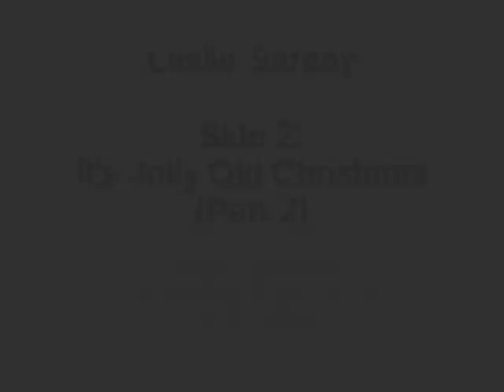Leslie Sarony - It's Jolly Old Christmas (1932)